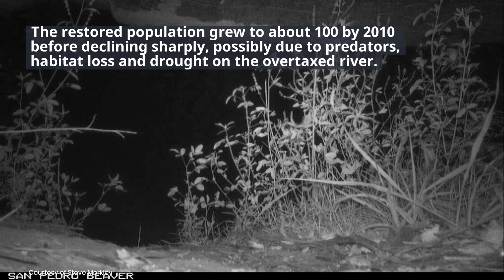Trail camera catches a busy beaver on the San Pedro River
The river's beaver population is hanging on almost 25 years after being reintroduced by wildlife officials.